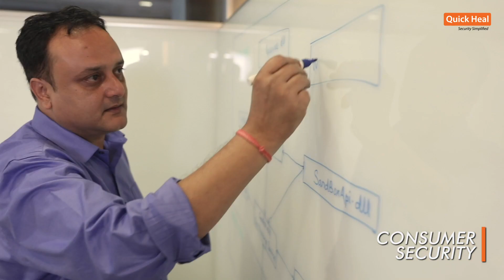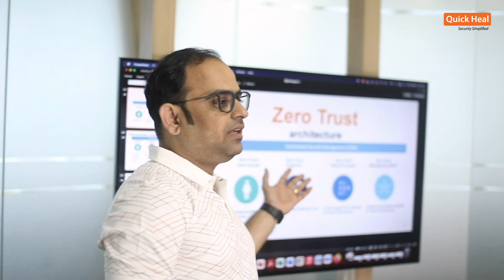Leading the next-generation cybersecurity technology on a global level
More than 8 million Indians trust us for their security and privacy protection. Come join us and let's together make a positive impact towards building a secure digital world!